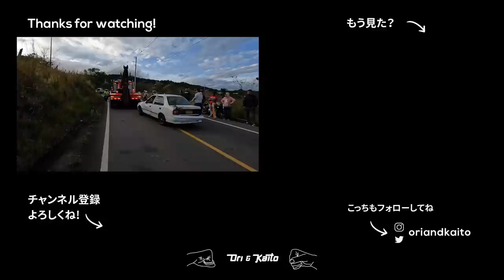ありえない事が立て続けに起きるコロンビアの1日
楽しい別荘旅行のはずが、豪雨に事故とトラブル続き！？

【Ori and Kaitoって誰⁉️】

コロンビア人と日本人の夫婦でバイクをレストアして、ツーリング旅に出かけてます。
バイク知識は素人！分からないながらも40年前の不動バイクHonda GB250を２人でレストアしてバイク免許を取得して妻がバイク女子デビュー。僕は他界した父のバイクKawasaki 250TRを大切に整備しながら乗ってます。
2人の夢はバイクで世界を旅すること！！まずは日本を制覇します。

【🛩旅に使ってるアイテム】
・カメラバックパック
・トラベルバッグ
・超軽量スーツケース
・軽量コンパクト三脚

00:00 ハプニングだらけの別荘旅行
00:25 コロンビアの別荘に向かいます
01:26 別荘到着
02:14 別荘ルームツアー
04:41 ザ・ボスと呼ばれる男
05:06 別荘での遊び方
06:40 2日目の朝
07:32 人生で一番のシャワー
07:51 秘密のレシピ
09:16 馬で散歩！？
10:15 こんなの食えねー
10:52 ノーヘルは危険でしょ
11:48 副大統領の家
12:37 大豪雨ダッシュ
13:16 怯える迷子の犬を救出
14:12 急がば回れ（最悪）
15:48 別荘の敷地がデカすぎる
17:08 別荘の作り方
19:49 パパかっこいい
20:33 自動車転落事故